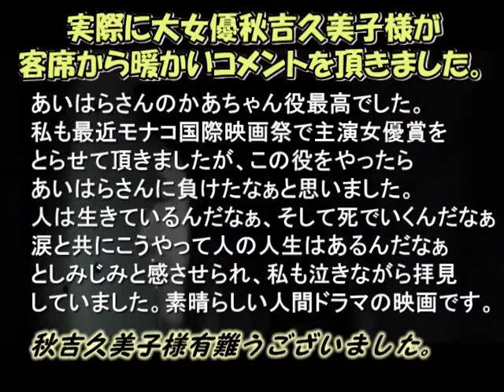映画舞台あいさつハプニング「主演女優が突然リポーターに？」介護映画かあちゃんに贈る歌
映画「かあちゃんに贈る歌」ヒューマントラストシネマ渋谷舞台挨拶のハプニングや役者達の挨拶です。主演あいはら友子さんと司会のジェニーいとうさんの面白ハプニングなどが観られます。映画をご覧頂きました、大女優様からも嬉しいコメントを頂きました。

原作、脚本、監督葉七はなこが、寝たきりの亡き母を介護していた時の話をモデルにして制作しました。現在介護をされている方々の少しでも励みになればと思い製作致します「親子の絆」「命の大切さ」「夢への情熱」を描いた笑いと感動をお届けする映画です。

あらすじ
世界一大好きな"かあちゃん"が突然倒れて寝たきりになり、
戸惑い、悩み、支えられながら在宅介護に奔走する葉月に訪れる
林（風間トオル）との出逢い"かあちゃんの余命宣告を受け、夢破れ、自暴自棄になった葉月
最後にかあちゃんに何ができるのか？
かあちゃんと過ごす最後の母の日に、葉月が贈ったプレゼントとは？
認知症の母親を介護する林との恋の行方は？

パワフルで人情深くて おもろい大阪のおばちゃんとダメ娘の織り成す ハートフル・ストーリー、 愛と優しさに包まれた歌をお届けします。

「監修」和田秀樹過去の作品「受験のシンデレラ」モナコ国際映画祭４冠受賞
監督　葉七はなこ

「原作脚本」　葉七はなこ

「出演」
あいはら友子、西方凌、風間トオル、赤塚真人、ジェニーいとう、辻本晃良、杉本篤彦、keisuke、
桜幸叶、中山秀哉、三守裕之、東海林りん、山本喜美江、各務勝博、Excentric canon、 大河原優太、さいださだこ、山段智昭、東川歩未、岡田佳美、沓脱佳音利、和田優奈、和田真奈美、仲辻陽子、仲辻蓮士、　仲辻聖蘭　その他多数
「音楽」神英介、宮本純次、葉七はなこ
「挿入曲」シンカク高橋　杉本篤彦　keisuke（今谷慶介）  三守裕之

★誰もが避けて通れない介護、肉体的だけではなく、精神的にも介護される家族の不安は大きいです。 寝たきりの亡き母を一人で介護していた時も、母はある日突然倒れて歩けなくなったので、要介護申請手続きをしても、認定調査などもあり結果が出るのに、１ヶ月位かかり在宅介護、ヘルパーなどの介護制度を利用出来ず一人で大変な日々を送りました。

審査の結果要介護５の認定がおり、介護制度を利用し、ケアマネージャーのプランに基づき、訪問看護師、身体介護ヘルパーなど福祉関係者の方々の暖かい助けがあったからこそ、母を一人で介護して天国に見送る事が出来ました。 「何かあったら飛んでくるから」と言ってくれ頼りになる元気なケアマネージャー、母には癌で余命1年と言う事を隠していたので、そんな私にこっそりと励ましの手紙をくれた訪問看護師の方、救急車を呼ぶのは嫌だと言う
母に「夜中でも飛んでくるよ」と言ってくれた介護タクシーの方など仕事とは言えども、他人にこれほど親身になって接して下さった福祉関係の皆さんに心から感謝しております。

また、私が地方に嫁いでいたり、仕事をしていたり、母が認知症でしたらプロの方にお任せしていたはずですが、たまたま嫁にもいけず、仕事も退職していたので在宅介護が出来ました。
特養など施設の不足、要介護申請の問題、シングル介護、人手不足、高齢者の独居などまだまだ介護の問題点は山積みのようですが、私の経験が現在、在宅介護されている多くの方々の、ほんの少しでも励みになればと思い「かあちゃんに贈る歌」の映画を企画致しました。